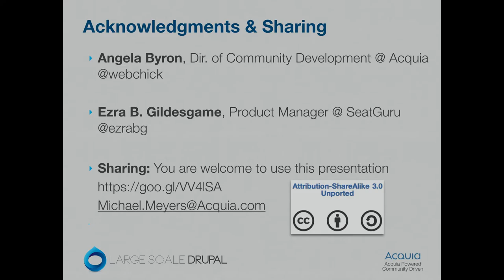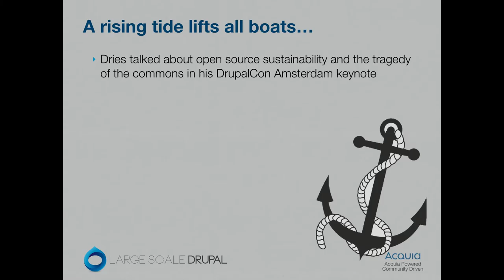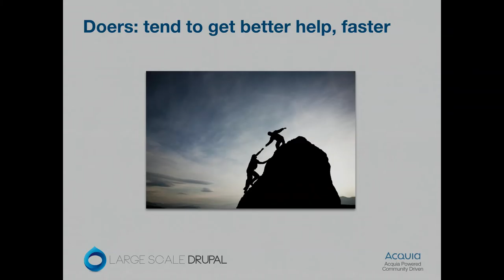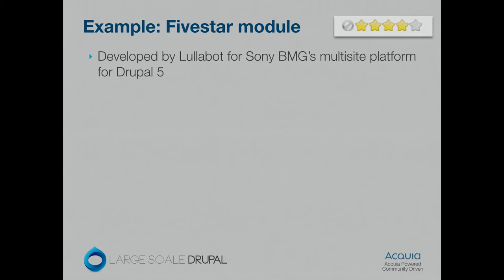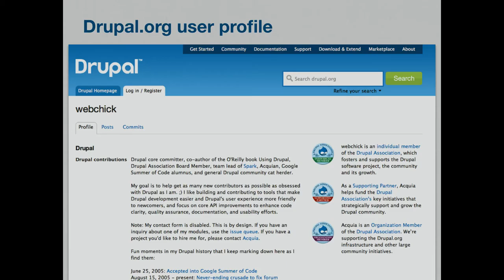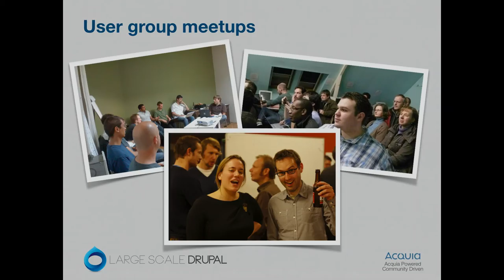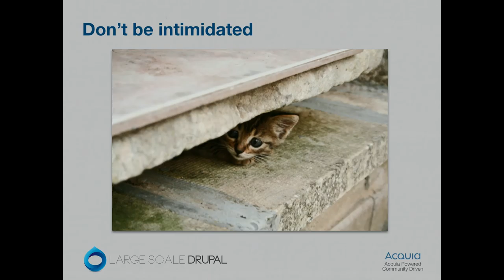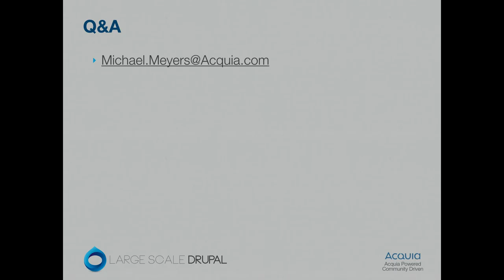Embracing Open Source to Grow & Transform Your Career and Company by Michael E. Meyers